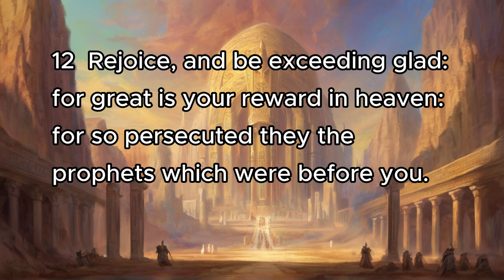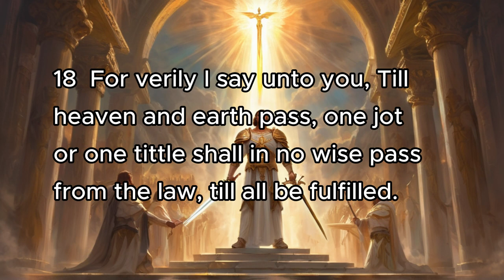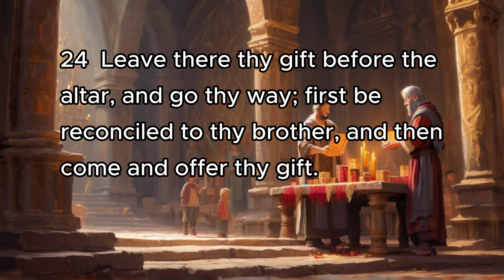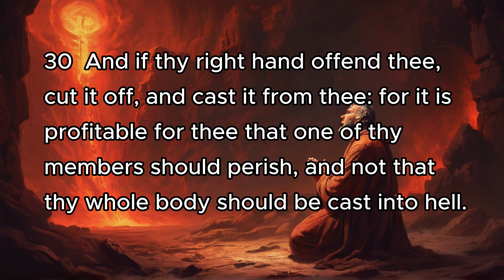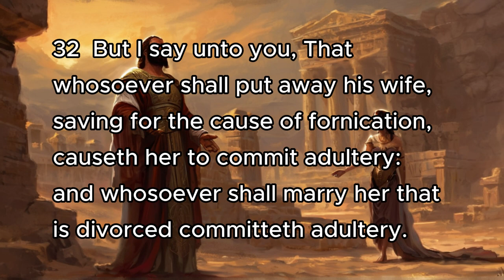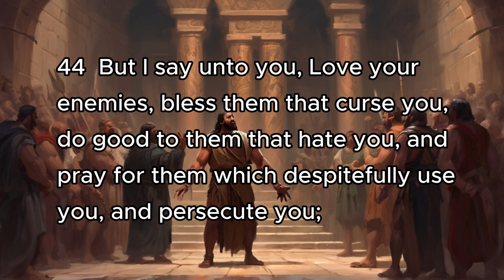Matthew 5 | Bible Reading | AI Animation, Splash Art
Matthew 5
1 And seeing the multitudes, he went up into a mountain: and when he was set, his disciples came unto him:
2 And he opened his mouth, and taught them, saying,
3 Blessed are the poor in spirit: for their's is the kingdom of heaven.
4 Blessed are they that mourn: for they shall be comforted.
5 Blessed are the meek: for they shall inherit the earth.
6 Blessed are they which do hunger and thirst after righteousness: for they shall be filled.
7 Blessed are the merciful: for they shall obtain mercy.
8 Blessed are the pure in heart: for they shall see God.
9 Blessed are the peacemakers: for they shall be called the children of God.
10 Blessed are they which are persecuted for righteousness' sake: for their's is the kingdom of heaven.
11 Blessed are ye, when men shall revile you, and persecute you, and shall say all manner of evil against you falsely, for my sake.
12 Rejoice, and be exceeding glad: for great is your reward in heaven: for so persecuted they the prophets which were before you.
13 Ye are the salt of the earth: but if the salt have lost his savour, wherewith shall it be salted? it is thenceforth good for nothing, but to be cast out, and to be trodden under foot of men.
14 Ye are the light of the world. A city that is set on an hill cannot be hid.
15 Neither do men light a candle, and put it under a bushel, but on a candlestick; and it giveth light unto all that are in the house.
16 Let your light so shine before men, that they may see your good works, and glorify your Father which is in heaven.
17 Think not that I am come to destroy the law, or the prophets: I am not come to destroy, but to fulfil.
18 For verily I say unto you, Till heaven and earth pass, one jot or one tittle shall in no wise pass from the law, till all be fulfilled.
19 Whosoever therefore shall break one of these least commandments, and shall teach men so, he shall be called the least in the kingdom of heaven: but whosoever shall do and teach them, the same shall be called great in the kingdom of heaven.
20 For I say unto you, That except your righteousness shall exceed the righteousness of the scribes and Pharisees, ye shall in no case enter into the kingdom of heaven.
21 Ye have heard that it was said by them of old time, Thou shalt not kill; and whosoever shall kill shall be in danger of the judgment:
22 But I say unto you, That whosoever is angry with his brother without a cause shall be in danger of the judgment: and whosoever shall say to his brother, Raca, shall be in danger of the council: but whosoever shall say, Thou fool, shall be in danger of hell fire.
23 Therefore if thou bring thy gift to the altar, and there rememberest that thy brother hath ought against thee;
24 Leave there thy gift before the altar, and go thy way; first be reconciled to thy brother, and then come and offer thy gift.
25 Agree with thine adversary quickly, whiles thou art in the way with him; lest at any time the adversary deliver thee to the judge, and the judge deliver thee to the officer, and thou be cast into prison.
26 Verily I say unto thee, Thou shalt by no means come out thence, till thou hast paid the uttermost farthing.
27 Ye have heard that it was said by them of old time, Thou shalt not commit adultery:
28 But I say unto you, That whosoever looketh on a woman to lust after her hath committed adultery with her already in his heart.
29 And if thy right eye offend thee, pluck it out, and cast it from thee: for it is profitable for thee that one of thy members should perish, and not that thy whole body should be cast into hell.
30 And if thy right hand offend thee, cut it off, and cast it from thee: for it is profitable for thee that one of thy members should perish, and not that thy whole body should be cast into hell.
31 It hath been said, Whosoever shall put away his wife, let him give her a writing of divorcement:
32 But I say unto you, That whosoever shall put away his wife, saving for the cause of fornication, causeth her to commit adultery: and whosoever shall marry her that is divorced committeth adultery.
33 Again, ye have heard that it hath been said by them of old time, Thou shalt not forswear thyself, but shalt perform unto the Lord thine oaths:

... 34 - 48